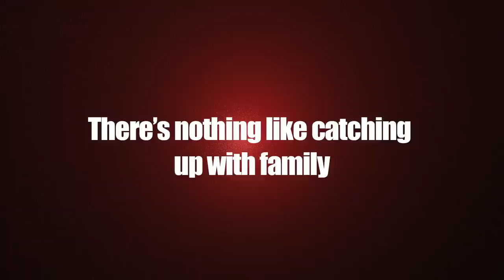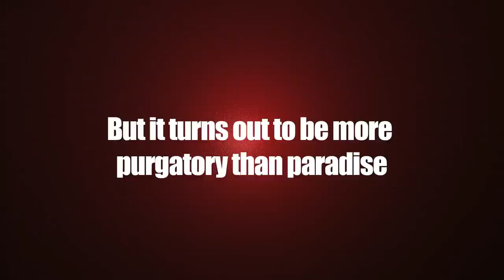A Spanking In Paradise (Trailer)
The trailer for 'A Spanking In Paradise', released August 2011.